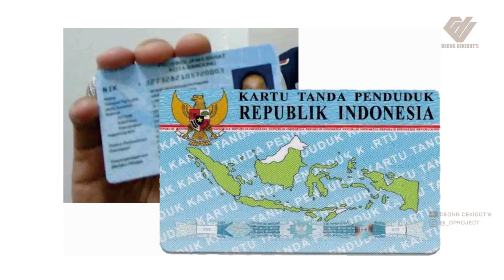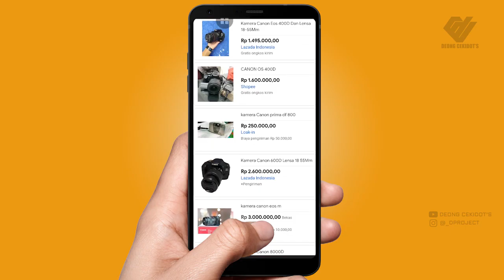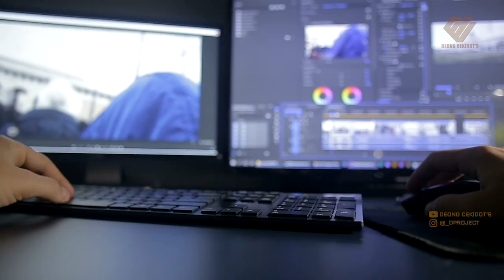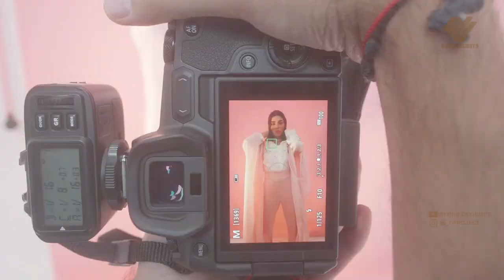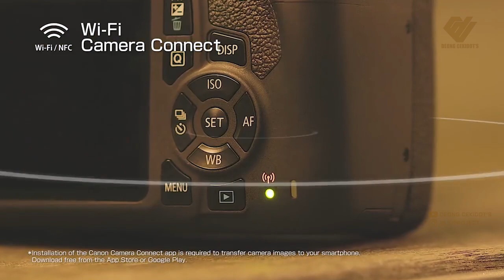Kenapa Banyak yang Pilih Kamera Canon?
kenapa banyak photografer pemula yang memilih kamera canon sebagai kamera pertamanya?
ini alasannya!!!
1 harga
2 kualitas gambar
3 fitur kamera
4 pilihan lensa

selengkapnya bisa kalian tonton video ini sampai selesai